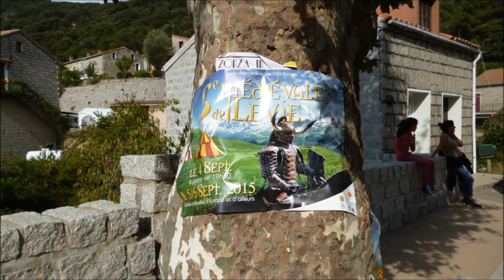Les Médiévales de Lévie 2015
Diaporama photos partie 1 des Médiévales de Lévie en Corse Du Sud